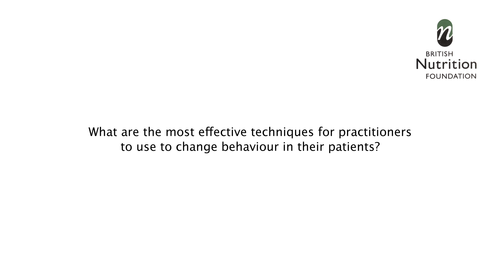What are the most effective techniques for changing behaviour in practitioners' patients?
Dr Melvyn Hillsdon (Associate Professor of Exercise and Health Behaviour, University of Exeter) discusses the most effective techniques for practitioners to use to change behaviour in their patients at the BNF's conference on behaviour change on 26 June 2012.